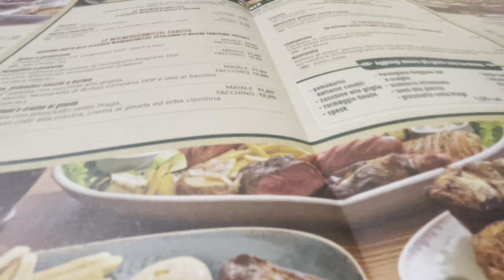A DAY WITH US: |BABY SHOPPING IN ZARA & PIAZZAITALIA WITH BABY & HUSBY + Lunch Date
Spend the day with us: A family outing Vlog.